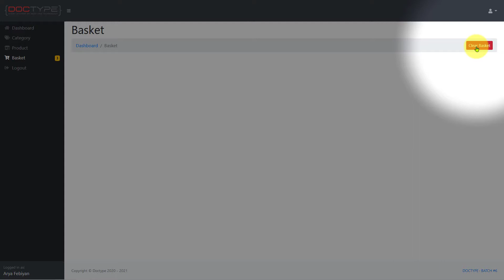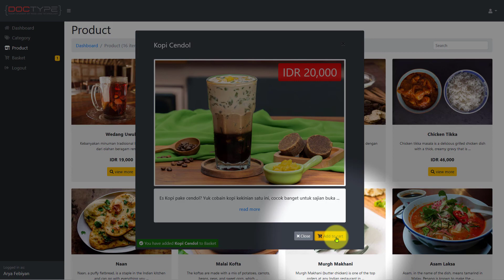PROGRESS BATCH #6 TANGGAL 13 JUNI 2021 JAM 17:05 SORE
Doctype by DUMET School